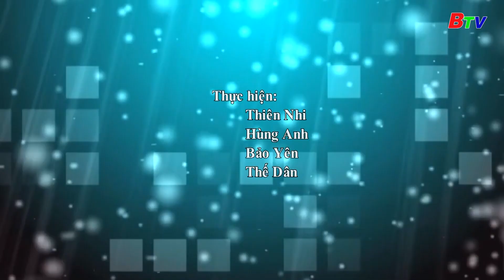BTV PHỎNG VẤN : TRIỂN KHAI MÔ HÌNH KHU NHÀ TRỌ VĂN HÓA.btv dangtrongcuocsong.